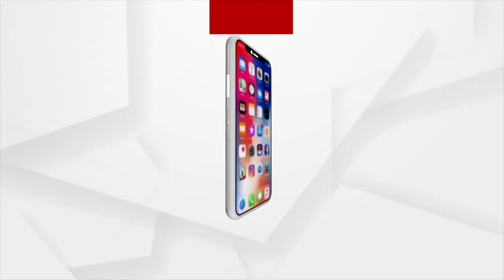Jammu Kashmir's Rajouri Witness IED Blast